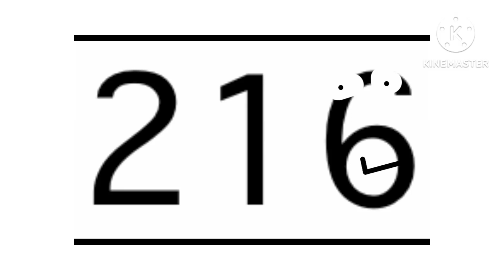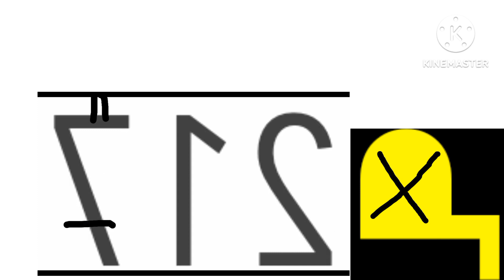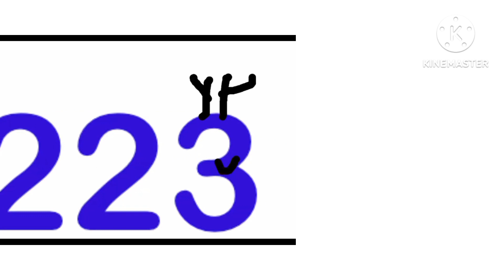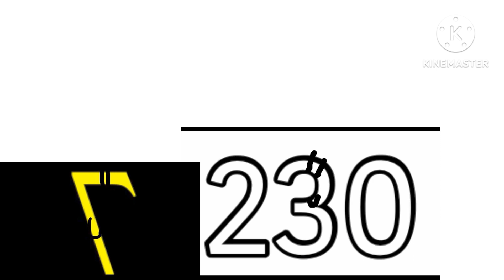Number Lore 216-230